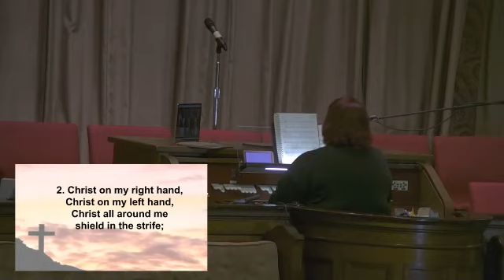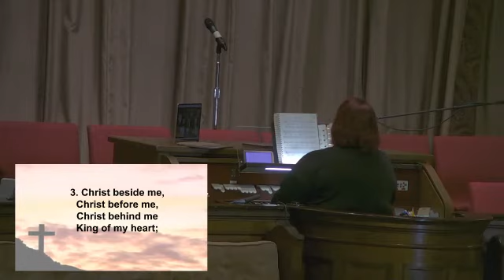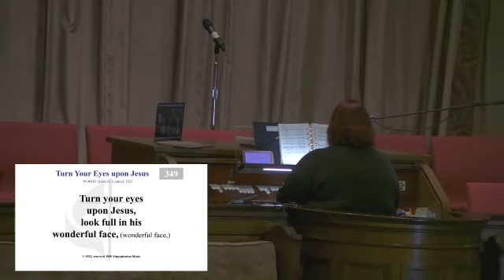February 14, 2021